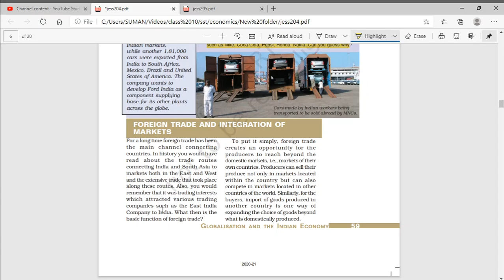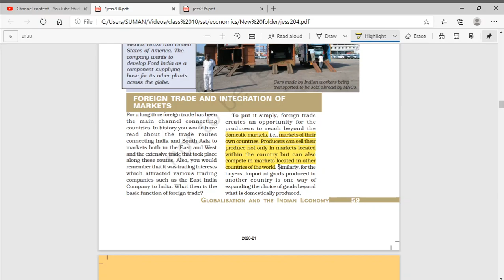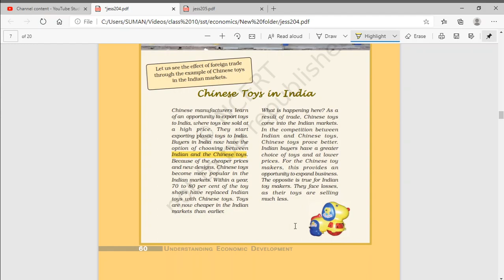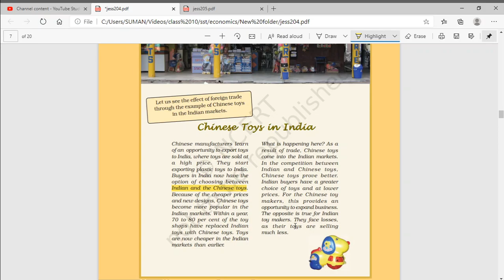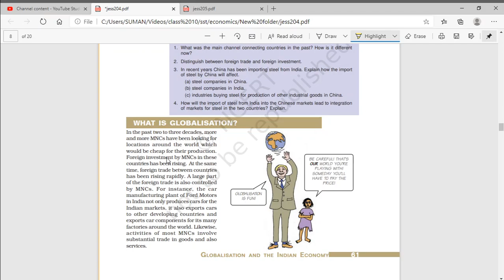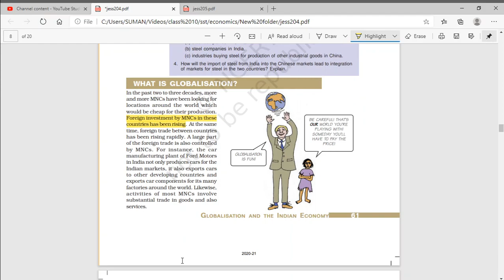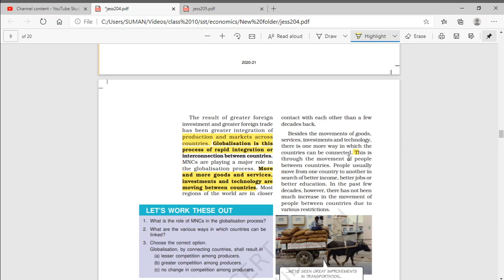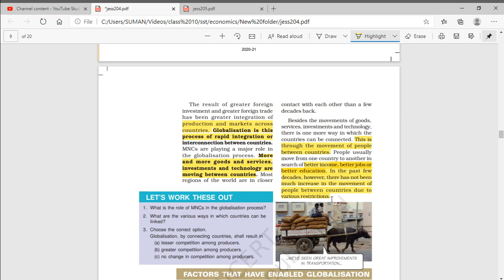Class 10 economics chapter 4 part 2